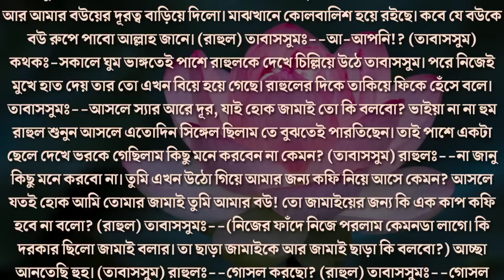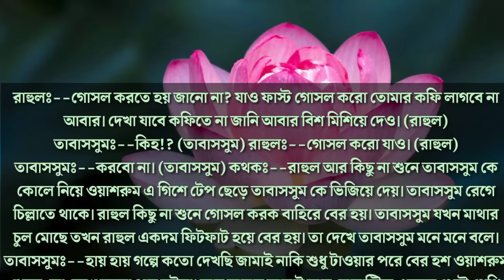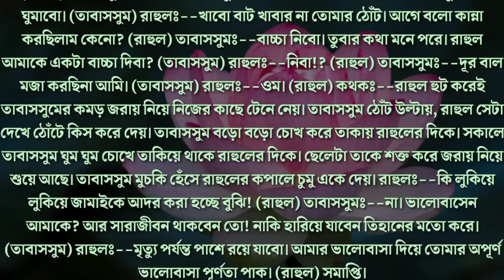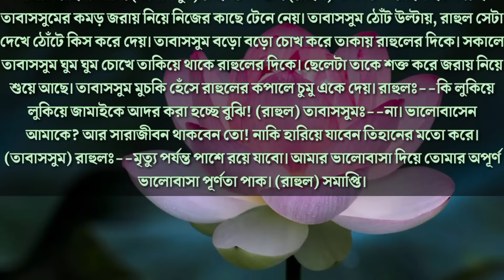সা-ইকো টিচার জেদি স্বামী | শেষ পর্ব | রাগী টিচার যখন রোমান্টিক হাজবেন্ড | Ft.Nil,Nishat,Sadia